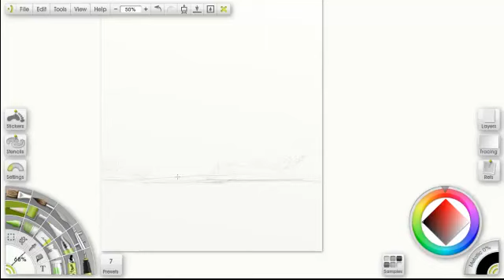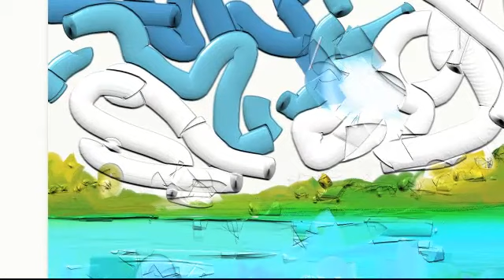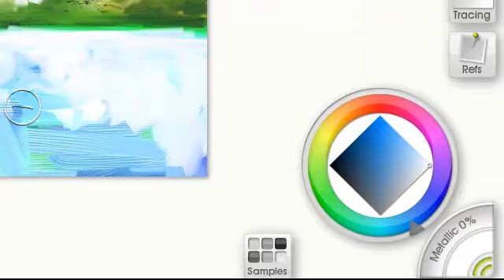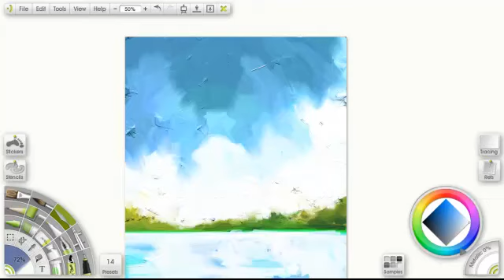Painting tutorial using pallete knife - Artrage 3